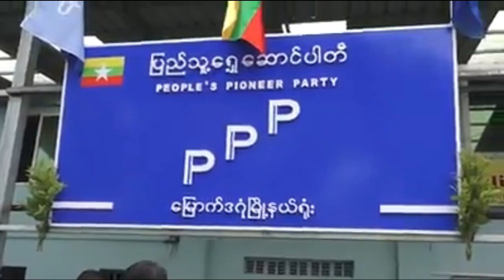လုပ္ခလစာႁမွင့္တင္ေရး ( PPP ပါတီဥကၠဌ ေဒၚသက္သက္ခိုင္)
ျပည္သူ႔ေရွ႕ေဆာင္ပါတီ ဥကၠဌ ေဒါက္တာသက္သက္ခိုင္၏ လုပ္ခလစာႁမွင့္တင္ေရးႏွင့္ ကုန္ေစ်းႏႈန္းတည္ၿငိမ္ေရးအတြက္ လိုအပ္ခ်က္မ်ားေဆြးေႏြးထားျခင္း ျဖစ္ပါသည္။